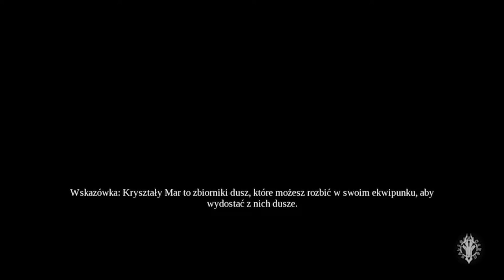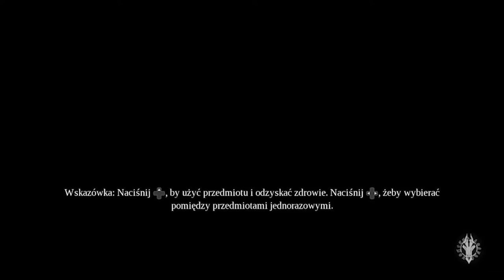Zagrajmy w Darksiders 3 odc 17 - Gniew, runda druga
W tym odcinku kończymy explorację Szramy i pokonujemy Gniew.